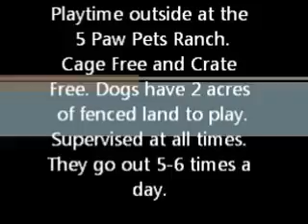Another Fun Day at 5 Paw Pets Ranch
Playing Frisbee with Jackson, Nala, Tris, Ella, Luee. Having a Pawtastic Time. This is the type of activities that go on at the 5 Paw Pets ranch. Dogs have access to 2 acres of tropical fenced land and access to whole house, supervised all times.